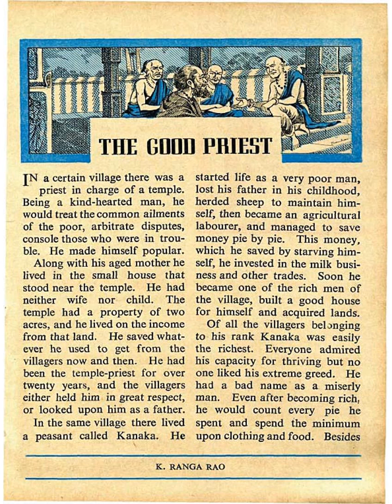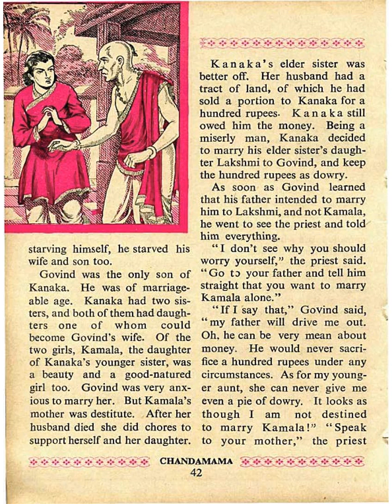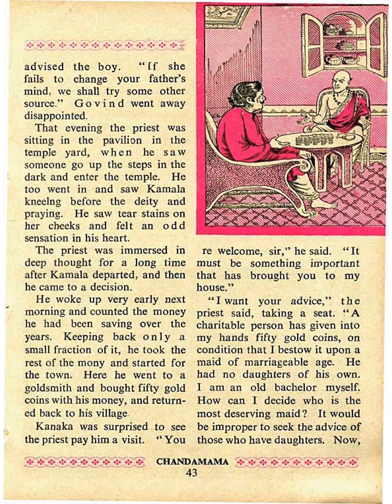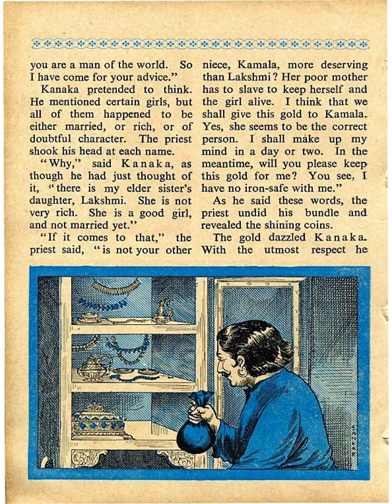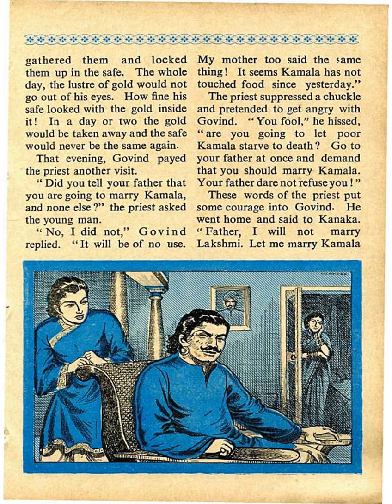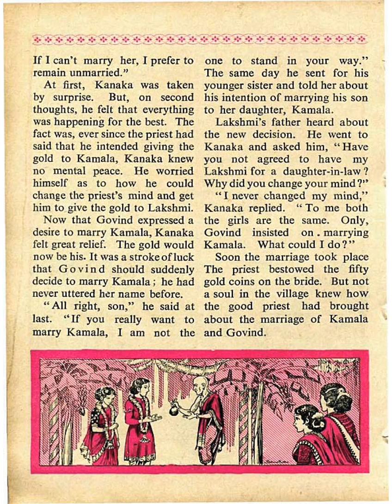The Good Priest